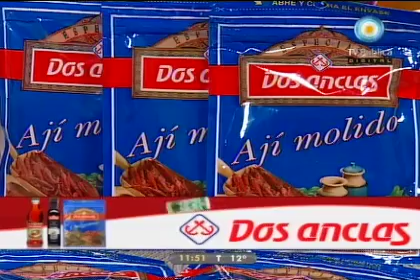Mega Tartón Criollo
Cala nos enseña a hacer esta espectacular tarta gigante, súper recomendable para compartir en familia.